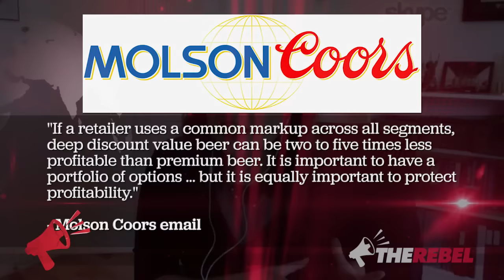How Alberta NDP's beer taxes hurt small breweries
Paige MacPherson of the Canadian Taxpayers Federation explains to Ezra Levant of TheRebel.media why the Alberta NDP's beer tax polices are so destructive. MORE